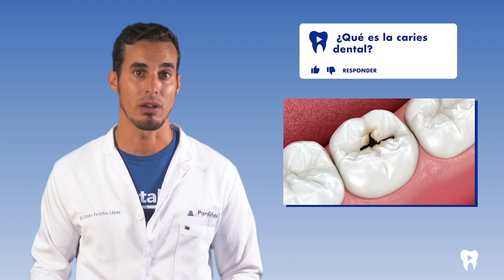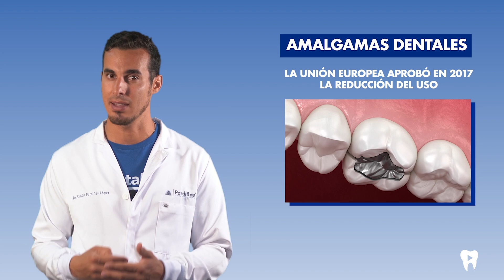¿Tienes un EMPASTE o van a hacértelo? - Así se curan las CARIES | Dentalk! ©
El empaste dental, también llamado obturación o restauración, sirve para reparar piezas dentales dañadas. Aquí hablamos sobre los distintos tipos que existen, los materiales con los que se hacen, los problemas que pueden tener y respondemos otras preguntas habituales sobre el empaste dental.

0) Introducción 00:00.
Hablamos sobre el empaste dental en este nuevo capítulo Dentalk de Clínica Médico Dental Pardiñas

1) ¿Qué es un empaste dental? 00:35.
La reconstrucción o restauración dental, comúnmente denominada como empaste, consiste en rellenar un defecto en el diente causado por caries o fractura dental con un material, normalmente resina, y que se endurece al aplicarle una luz especial

1a) ¿Para qué sirve? 00:50.
Permiten reemplazar los tejidos dañados o perdidos por materiales artificiales adecuados, devolviendo la función y la forma anatómica de una pieza dental y evitando la extensión de la caries.La pulpitis es otro motivo habitual para hacer empastes, aunque también se hacen tras algunas endodoncias o al realizar un blanqueamiento dental.

1b) Cómo sé si necesito un empaste 02:33.
Es el dentista quien va a determinar si se requiere o no un empaste dental.

1c) Cómo se hace una reconstrucción 02:53.
Para realizar una reconstrucción, se aplica la anestesia local si la profundidad lo requiere, se elimina toda la caries y material infectado, se aplica un ácido para desmineralizar la superficie, se lava y seca la zona, se aplica un adhesivo, se coloca el material de resina y se fotopolimeriza y se pule y se ajustan los contactos. Que te hagan un empaste NO es doloroso.

2) ¿Qué tipos de empastes existen? 04:05.
Según el profesional, la cantidad de diente dañado y del número de superficie a tratar, podemos distinguir entre obturación dental, empaste, restauración o reconstrucción, inscrustación y carillas

3) ¿Con qué materiales se hace un empaste? 04:44.
También podemos encontrar distintos tipos de empaste según el material utilizado para su elaboración. Aquí hablamos de resinas compuestas o composites, amalgamas dentales con mercurio, ionómero de vidrio, empastes de porcelana o restauraciones de oro. La porcelana o el oro son los materiales más duraderos, aunque también los más caros, mientras que los composites o derivados de resinas plásticas son los más comunes, aunque para elegir uno u otro habrá que confiar en el criterio del odontólogo.

4) Posibles problemas con los empastes 07:09.
Aunque el empaste dental es un tratamiento muy común y optimizado, también puede conllevar algunos problemas y es conveniente tenerlos en cuenta:

4a) Filtración del empaste 07:20.
Con el paso del tiempo, el material del empaste se va desgastando, especialmente si son de resina o composite. Esto podría provocar filtraciones en las que se acumularían restos de alimentos y bacterias y acabarían surgiendo caries. Por ello es importante reparar estas filtraciones a tiempo para evitar problemas mayores.

4b) Obturación dental desbordada 07:37.
Si el empaste está mal realizado se puede desbordar, lo que puede ser un foco para la acumulación de alimentos y placa, con su consiguiente caries e inflamación de encías. Para evitarlo, se debe repetir el empaste y dejarlo en el punto correcto

4c) Cambio de color 07:57.
Tanto los empastes metálicos como los que han sido adaptados al color de nuestro diente pueden tintarse. Solo los empastes de porcelana se mantienen inalterables.

4d) ¿Se puede desprender un empaste? 08:28.
Un empaste está bien realizado no debería dar este tipo de problemas, pero si el material de obturación no tiene suficiente estructura para sujetarse puede llegar a fracturarse o desprenderse. Este mismo problema es habitual en las personas que sufren bruxismo, es decir, en las que aprietan o rechinan los dientes.

5) ¿Podemos ayudarte?
Si vives en A Coruña, en Clínica Médico Dental Pardiñas somos especialistas en la materia. Si no eres de aquí, puedes solicitar una consulta